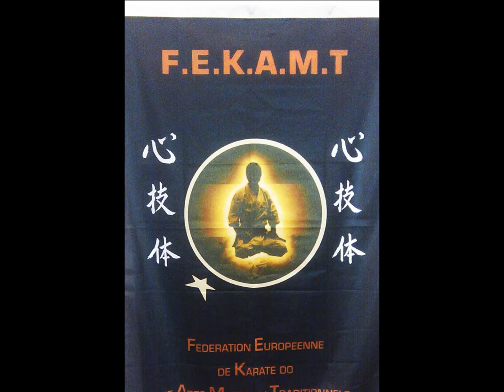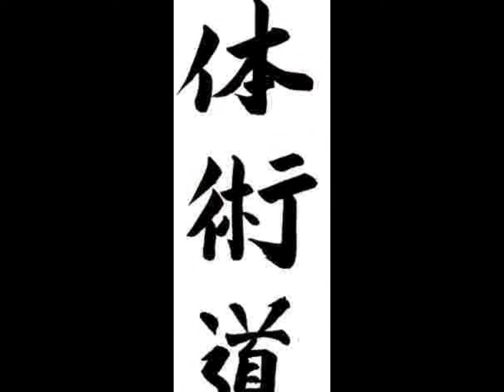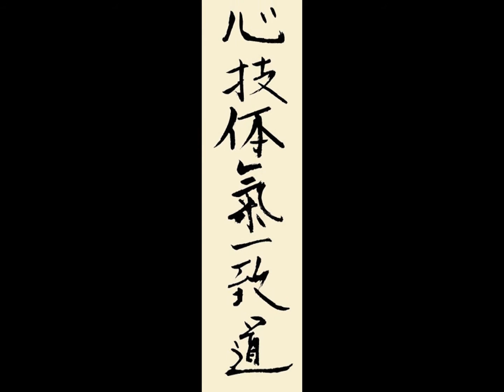tai jitsu do stage montigny 2011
STAGE NOIRMOUTIER 2011